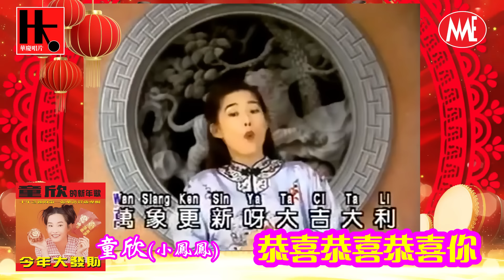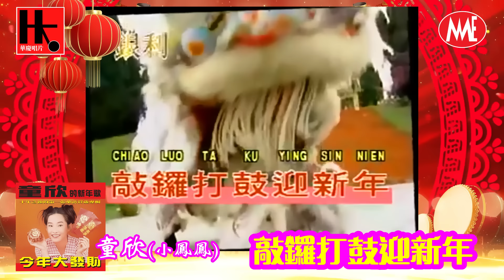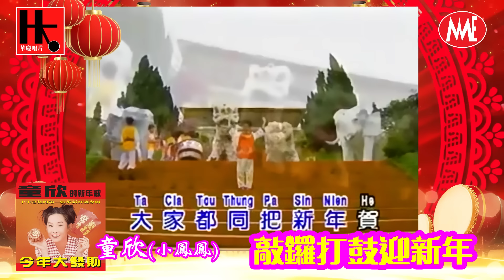【回顧賀歲金曲MTV】童欣(小鳳鳳)《恭喜恭喜恭喜你+敲鑼打鼓迎新年》【童欣的新年歌-今年大發財】(Official Video)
童欣(小鳳鳳)《童欣的新年歌 今年大發財》復刻版專輯
每年接近新年都一定會接到詢問，哪裡能買到小鳳鳳《童欣的新年歌 今年大發財》這張專輯。
鳳迷的聲音，我們都聽到！今天，我們捎來大家千期萬待的好消息！
Metro Muzik 代理發行
想要收藏的朋友快快行動了！
欲詢問或預訂，請點擊以下鏈接

★购买专辑★
可以点击以下链接联系我们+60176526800

發行 : Metro Muzik Sdn Bhd.
監製 : 林文慶
製作 : 華慶製作公司
製作人 : 林文慶 / 張平福
伴奏 : 新時代樂隊
編曲 : 張平福
影片來源 : 銀利錄影有限公司
特別鳴謝 : Yew Yong Hwa

♩ 歌词 Lyrics
恭喜恭喜恭喜你
詞：張錦華　曲：楊道火
OP : GOODSOUND MUSIC PUBLISHING SDN. BHD.

咚咚咚鏘 咚咚咚鏘 恭喜恭喜恭喜你
咚咚咚鏘 咚咚咚鏘 恭喜恭喜新年 快樂萬事如意
一年都是呀春風得意 萬象更新呀大吉大利
招財進寶呀金銀滿堂 風調雨順呀年年有餘

敲鑼打鼓迎新年
詞曲 :  黃雅麗
OP : EMI MUSIC PUBLISING MALAYSIA SDN. BHD.

你敲呀鑼來我打鼓 大家同把新年賀
你跳舞來我唱歌 大家都充滿快快樂樂
(恭喜發財 恭喜發財 請各位的紅包拿過來)
你敲鑼來我打鼓 大家來唱個新年歌
咚隆咚隆鏘咚鏘 咚隆咚隆鏘咚鏘
大家同把新年賀
(恭賀新禧 恭賀新禧 祝各位龍馬精神 萬事如意)
大家同把新年賀